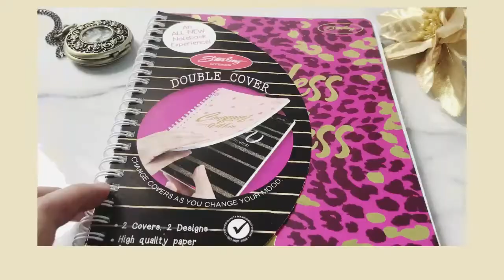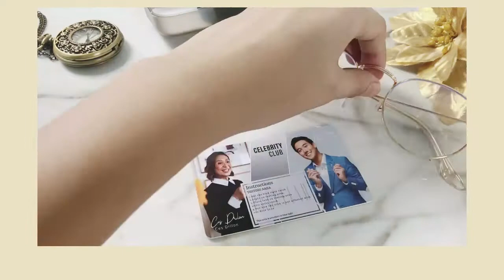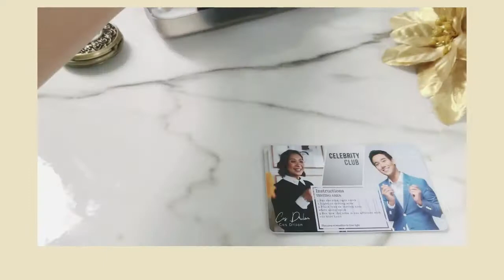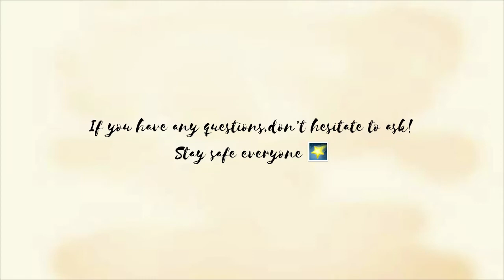🍃Online class haul! (Shopee)✿乂◕‿◕乂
Hi e-friends! I hope you can generate ideas or inspo from this for your online school. Most of the products are from shopee.

Channel : Yra yra channel (Yra yra's channel)

I'm Yra( pronounced as Yeera or  Ira)
age: 17
year: grade 12  SHS

shopee haul , online  class shopee , back to school haul, school supplies shopee, anti-radiation glasses peculiar , metro sunnies con-strain , ring light for school. inpods for online class